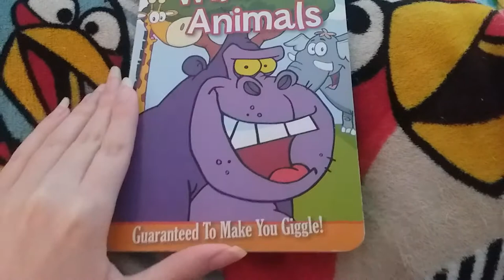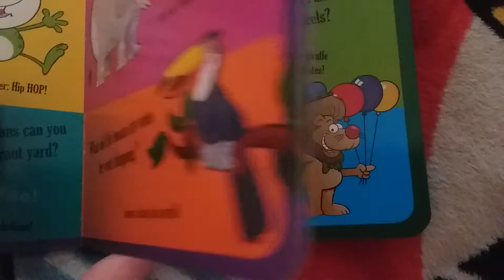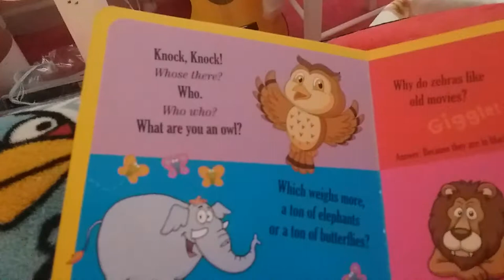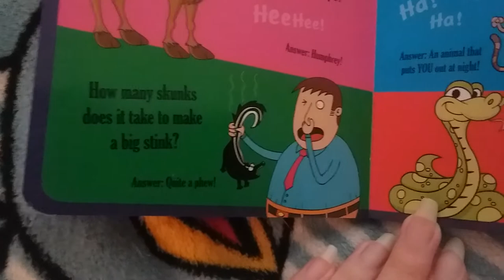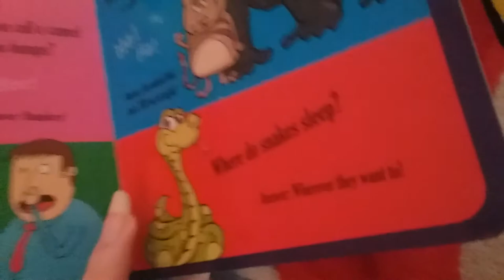Wild animals jokes and riddles